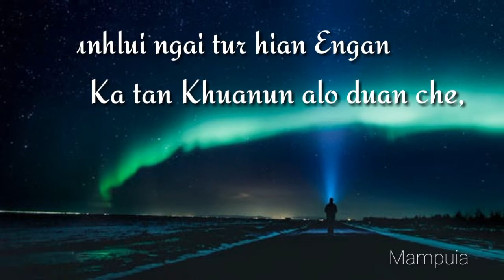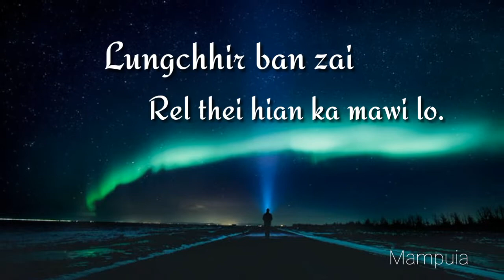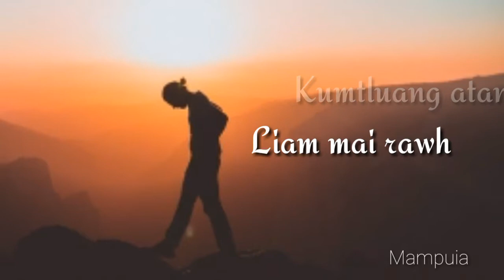Whatsapp status 13 (Mangtha aw, Mangtha)